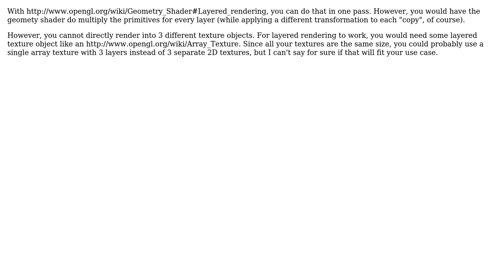Render multiple times in a single pass using the Geometry Shader (openGL)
With thanks & praise to God, and with thanks to the many people who have made this project possible! You are responsible for your own actions.